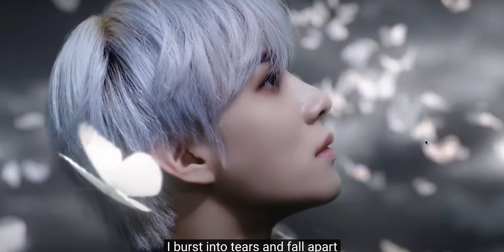FILMMAKER Reacts To NCT 127 'Favorite (Vampire)' MV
FILMMAKER Reacts To NCT 127 엔시티 127 'Favorite (Vampire)' MV

My 2020 KIT:

□ Red Bull (Very Essential)

□ Sony A7siii body only
□ Sony 20mm f/1.8
□ Sony 85mm f/1.8

□ Sony A6600 body only
□ Sigma 16mm f/1.4
□ Sigma 56mm f/1.4

□ Aputure 120Dii
□ Aputure Light Dome ii
□ Yongnuo Light
□ Aputure MC

□More Stuff

Love The Basics